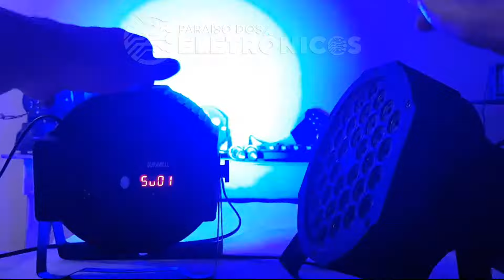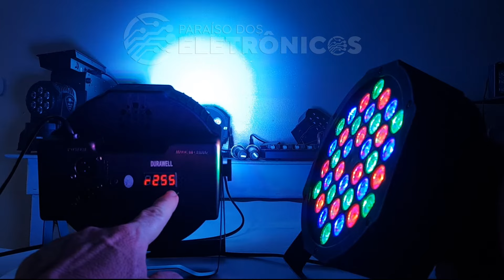Canhão Jogo De Luz 36 LED Dicas Como Configura Iluminação Especial Para Festa 50-120W LH-36P